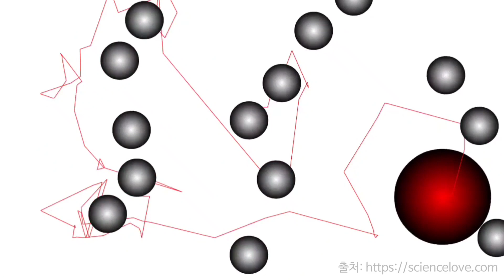원소설에서 입자설, 탈레스에서 아인슈타인까지!데모크리토스 브라운 운동 2021 화학1 2.원자의 세계(1차시)